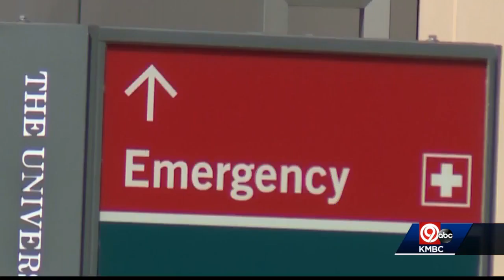Dozen hospitals in KC anticipate staffing shortages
Twelve hospitals in the greater Kansas City area are anticipating staffing shortages this week.